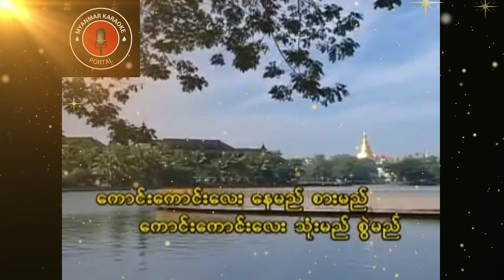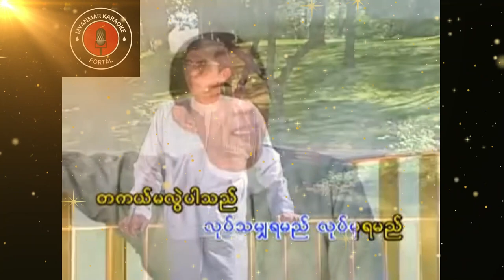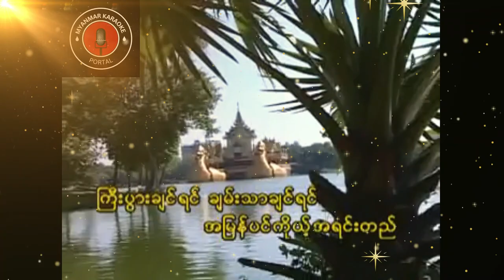သုမောင် - လက်တွေ့ သူဌေးဝါဒ Karaoke Version Full HD 1080P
မြန်မာသီချင်း များထဲမှ အကောင်းဆုံးလို့ပြောလို့ရတဲ့ သီချင်း တပုဒ်ဖြစ်ပါတယ်။

သုမောင် သီဆိုထားတဲ့ လက်တွေ့ သူဌေးဝါဒ Karaoke Version လေးဖြစ်ပါတယ်။
ကာရာအိုကေ ဆိုလို့ရအောင် အသံ ဖျောက်ပေးထားပါတယ်
Credit#originalowner

Myanmar Karaoke Portal မှ မြန်မာကာရာအိုကေသီချင်းများကို ပုံမှန် တင်ဆက်ပေးနေပါသည်။